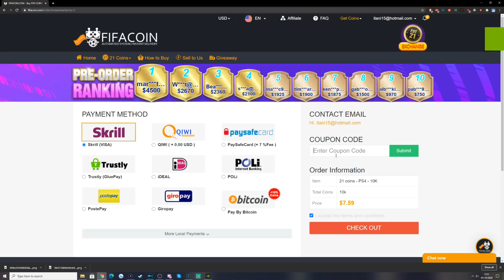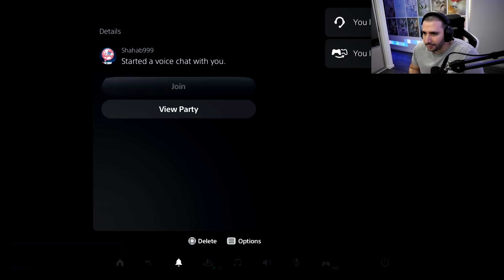16x GUARANTEED TOTS PL PACKS! WE PACK A MASSIVE ONE! FIFA 21 ULTIMATE TEAM